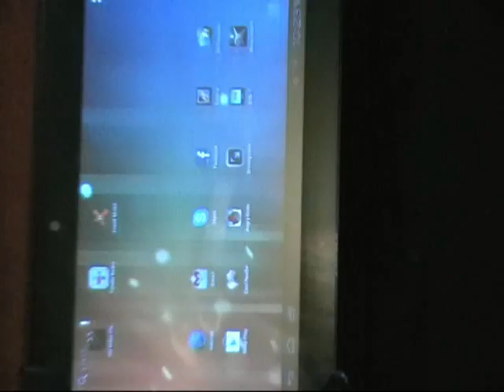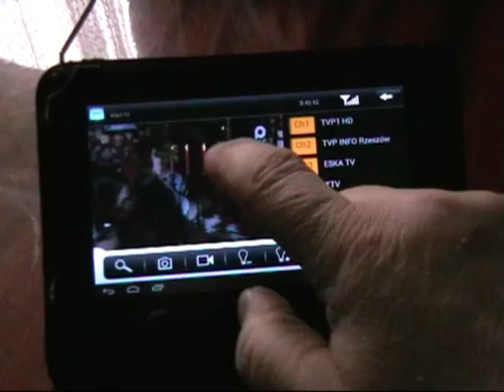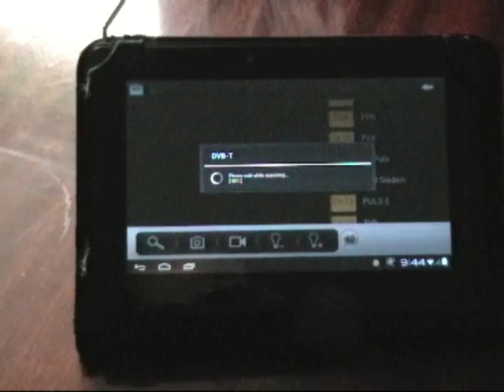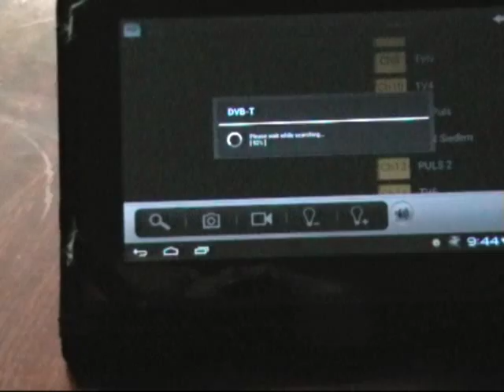Odbiór TV DVB-T w Przemyślu na tablecie Goclever tab T76GPS TV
Oglądanie TV w Przemyślu na tablecie Goclever tab T76GPS TV
Na tablecie można zgrywać filmy i robić zdjęcia jako stop klatkę.
Odbieram DVB-T w Przemyślu  4 km od przekaźnika